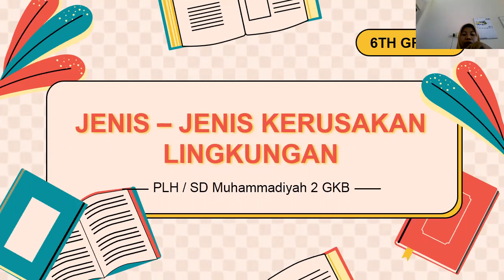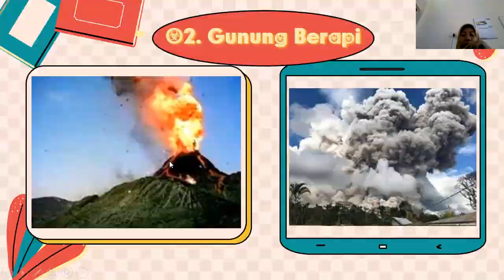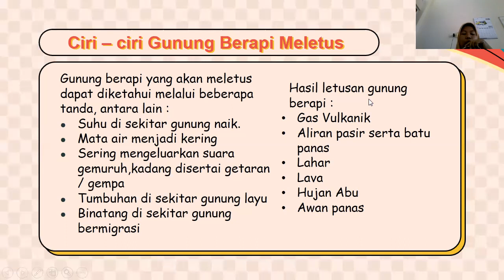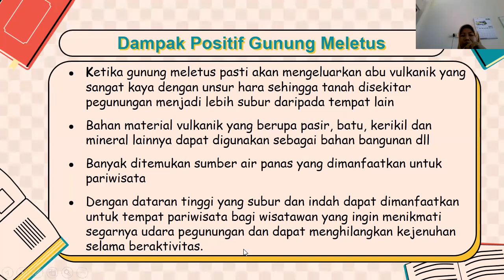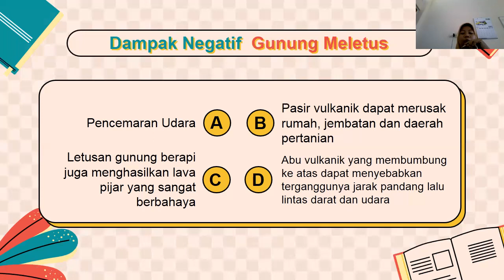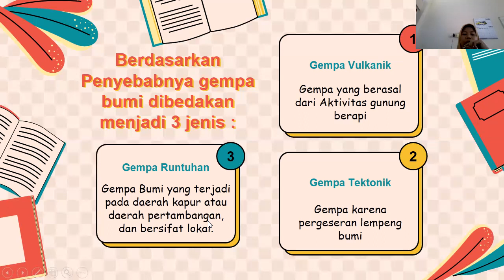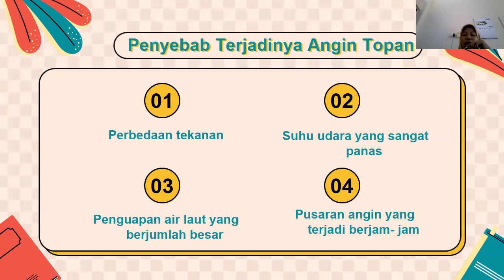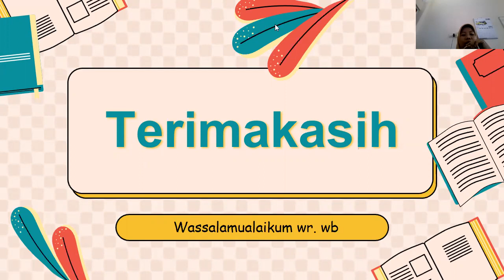Jenis-Jenis Kerusakan Lingkungan - PLH Kelas 6 SD | BerLIAN School